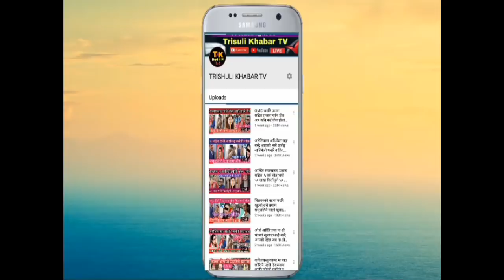फेरि दाङ्गमा मामा घर हिनेकी सिर्मती १० लाख र गहना बोकि अर्कै सङ्ग भागेपछी सृमान रुदै मिडियामा आय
के हुदैछ नेपाल मा दिनौ दिन यस्तो हेर्नुस